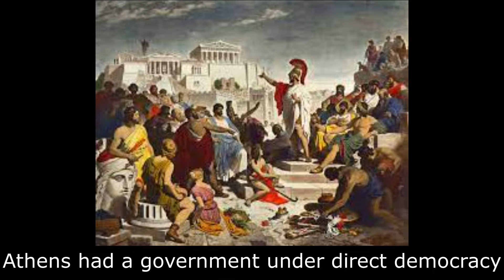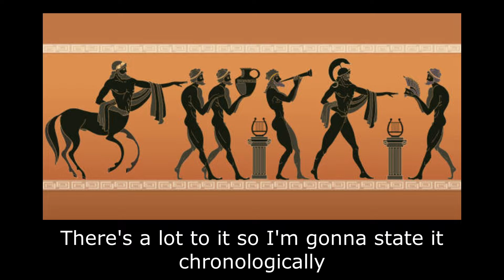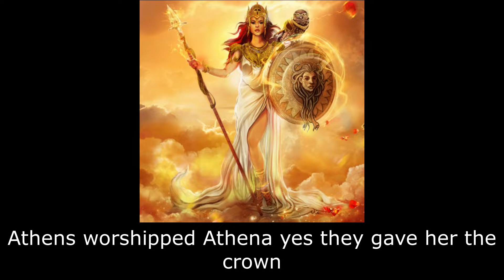Ancient Greece Song by CaysonTheMan ft. Ethan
My name is Cayson and I made this song for a school project and for my friends! 🏫

All of my songs are now out on all platforms and you can check them out here!